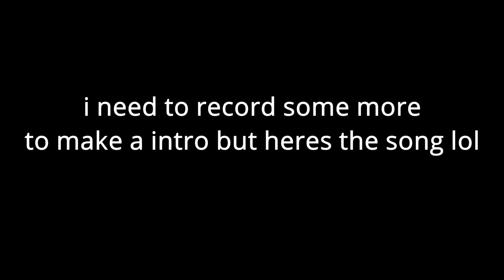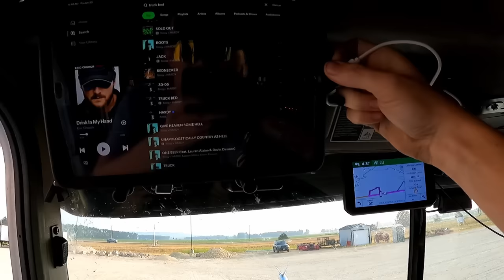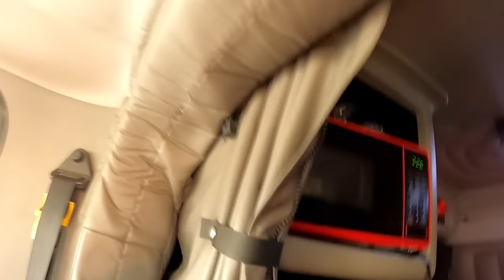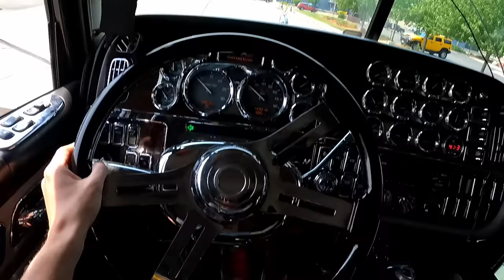INTRODUCING - High Strung 2.0 !!!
Ride along and enjoy the views and sounds as I roll through small town Wisconsin